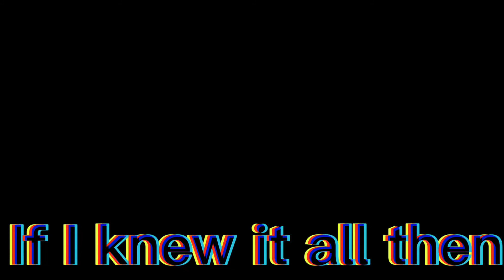||everything I want||gacha music video||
4 minutes long